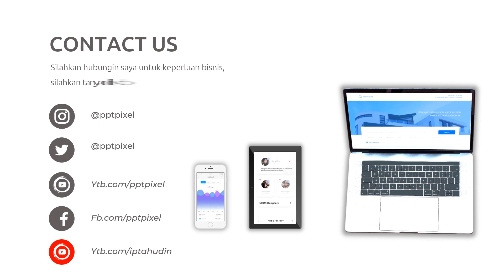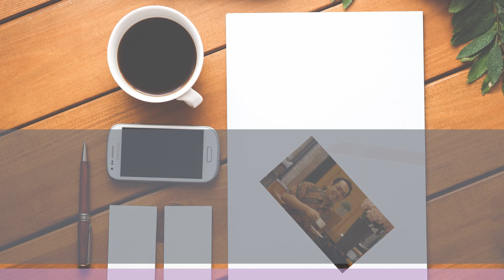Video Promosi Channel Youtube, Youtuber, Sport, Otomotif, Subscribe, Like, Comment, Share, Content,